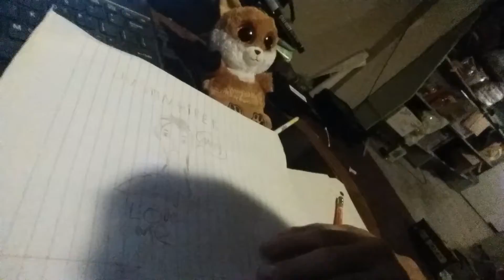I Draw Justin Beiber! | Draw Something Challenge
Oh God, what a master piece!